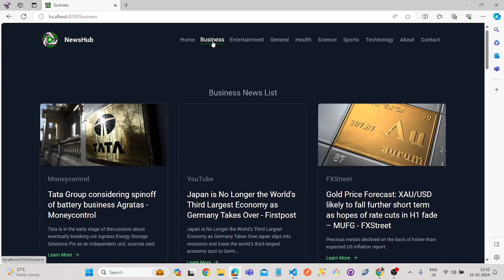Angular 17 project 💯